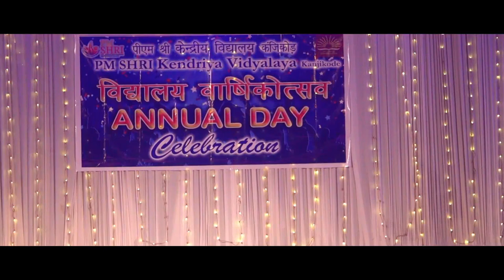34th Annual Day Celebration of PM SHRI KV Kanjikode - Mime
34th Annual Day Celebration of PM SHRI KV Kanjikode - Mime